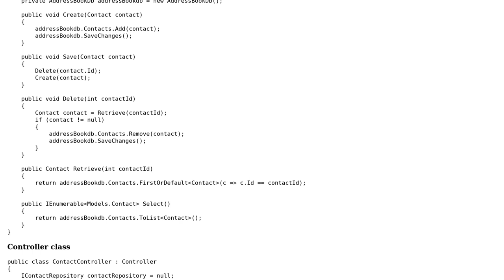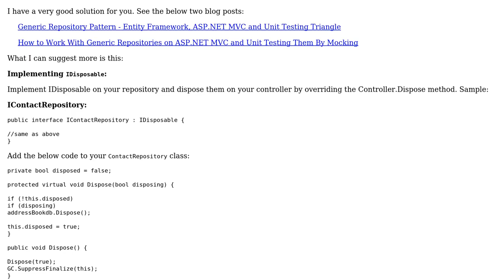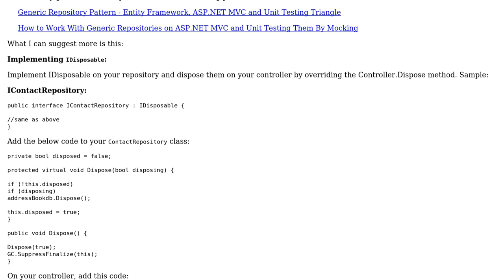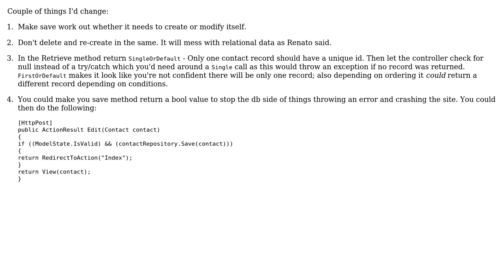Code Review: ASP.NET MVC using Repository pattern (3 Solutions!!)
Code Review: ASP.NET MVC using Repository pattern

With thanks & praise to God, and with thanks to the many people who have made this project possible! | Content (except music & images) licensed under CC BY-SA | Music | Images & others | With thanks to user WestDiscGolf user tugberk user syb0rg user Jamal user Francis Rodgers user Ashish Gupta and the Stack Exchange Network Trademarks are property of their respective owners. You are responsible for your own actions.